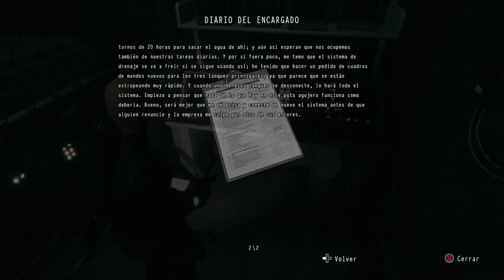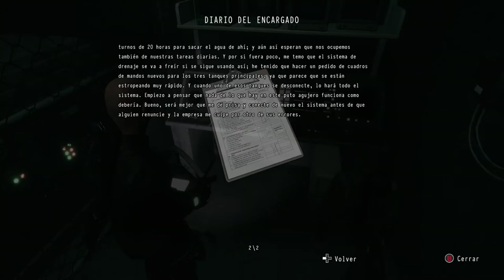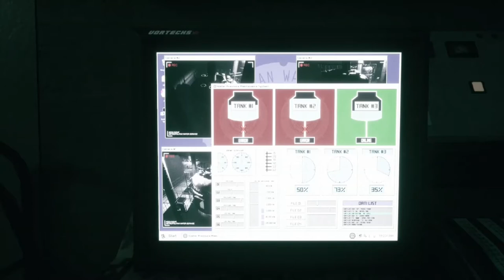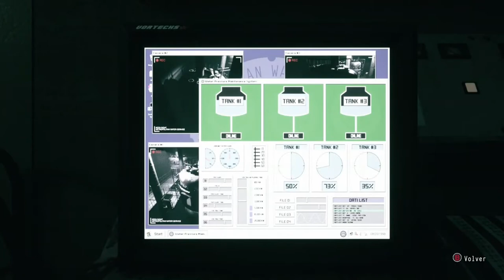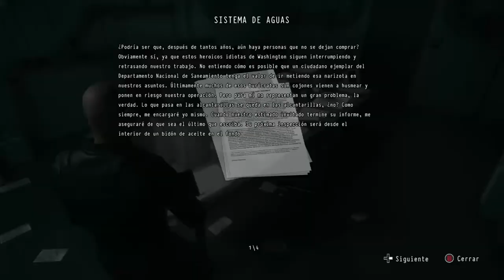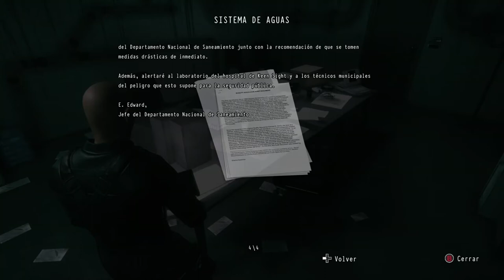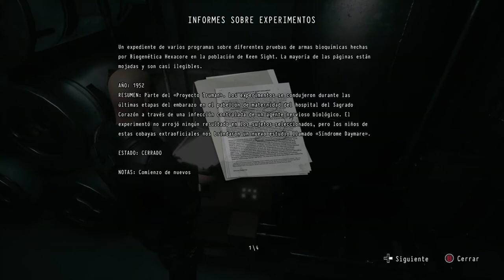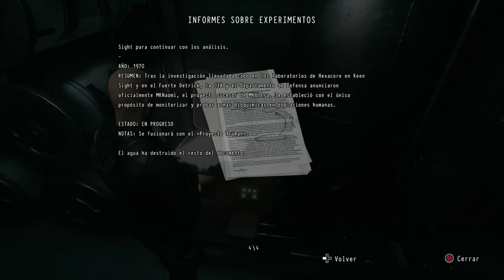LAS ALCANTARILLAS | Daymare 1998 | Walktrough #5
Seguimos un dia mas con Daymare 1998 gente, y en esta ocasion nos adentramos en las alcantarillas...
Recuerda que tengo un canal de Twitch donde estoy en directo casi todos los dias :)